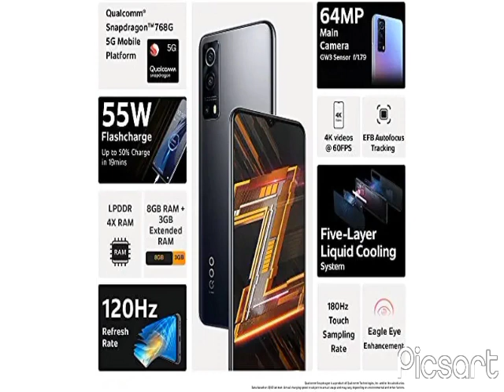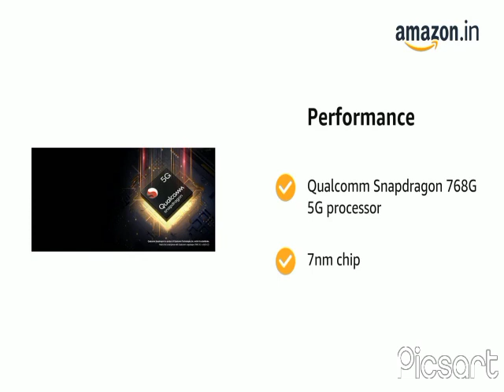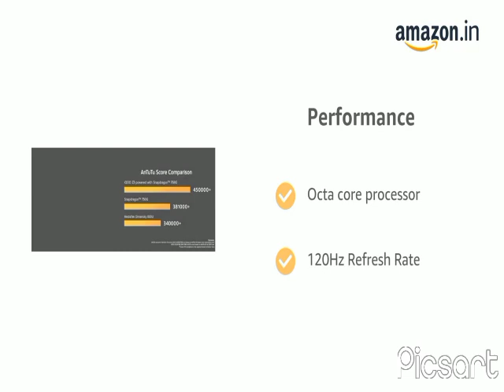iQOO Z3 5G (Ace Black, 8GB RAM, 256GB Storage) | Rs.1500 Coupon Discount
iQOO Z3 5G (Ace Black, 8GB RAM, 256GB Storage) | India's First SD 768G 5G Processor | 55W Flash Charge | Upto 9 Months No Cost EMI | 6 Months Free Screen Replacement | Rs.1500 Coupon Discount

Mobile Link Check

Other Amazon Product
Nokia G20

Electric Mini Garlic Chopper Mincer

Heavy Rank

PC Mouse

PC Table

Water Spray Gun

POCKET METAL LIGHTER

Smartphone Gimbal

Search Amazon Product

Presenting, the Eco said 3-5 G.

The phone also has gw3 sensor and 180 hurts. Touch sampling rate. It has 64 mph AF main camera and F / 1.79 aperture.

It has a 16 MP front camera. It has professional features and 4K videos.

It comes with 55 Watts flash charge and The 4400 Milli ampere, hour battery.

It is powered by Qualcomm Snapdragon 768 g5g processor and 7 nanometers chip octa-core processor and 120 hertz refresh rate.

It also features dual SIM.

 delivery box contains handset from protectors cover applied and some ejector.

 quick start guide and warranty card, travel adapter.

Presenting the ecos that 3-5 G.